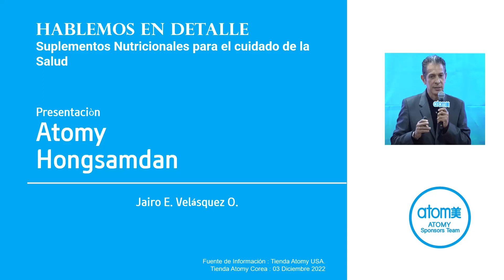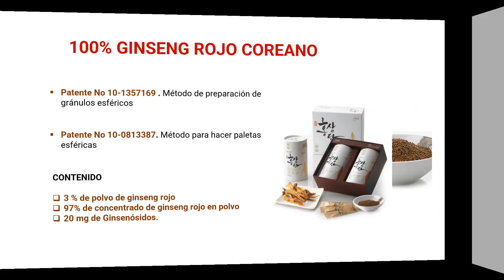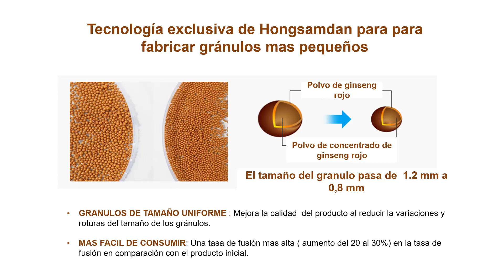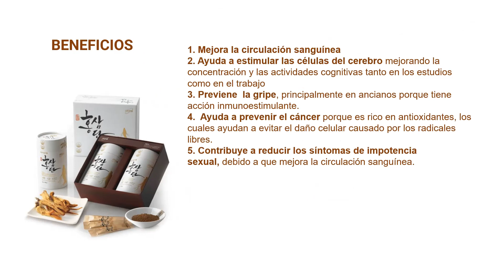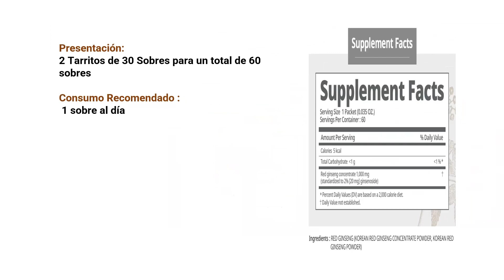HONGSAMDAN, Presiòn Arterial alta y problemas de Circulaciòn? prueba este excepcional Suplemento!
Suplemento Nutricional Esencial para mejorar la circulación sanguínea, ayuda a estimular las células del cerebro mejorando la concentración y las actividades cognitivas tanto en los estudios como en el trabajo.

Previene  la gripe, principalmente en ancianos porque tiene acción inmunoestimulante, ayuda a prevenir el cáncer porque es rico en antioxidantes, los cuales ayudan a evitar el daño celular causado por los radicales libres, contribuye a reducir los síntomas de impotencia sexual, debido a que mejora la circulación sanguínea.

Ayuda a disminur  la fatiga debido a que estimula el cerebro, promueve  el bienestar general porque combate el cansancio y la somnolencia, disminuye el cortisol, por lo cual ayuda a controlar el estrés y ayuda a regular la presión arterial.

En Atomy Sponsors Team,  queremos que te enamores de los suplementos naturales, los conozcas y los disfrutes,  para lo cual te entregamos informaciòn visual gratuita disponible en este canal a traves  de un sistema continuo de aprendizaje.

Para más información sobre como acceder a los beneficios de afiliado, los productos y el plan de compensación y recibir tu membresía gratis, contacta a la persona que te recomendo este canal.